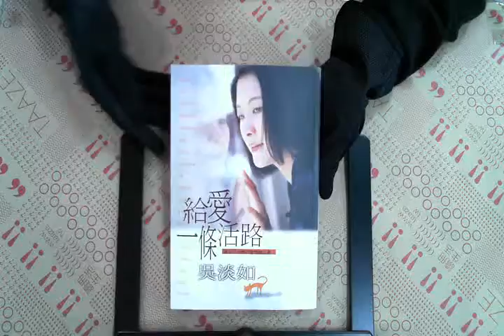TAAZE｜給愛一條活路 二手書書況 9576794900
TAAZE｜讀冊生活網路書店「給愛一條活路」，找二手書請至